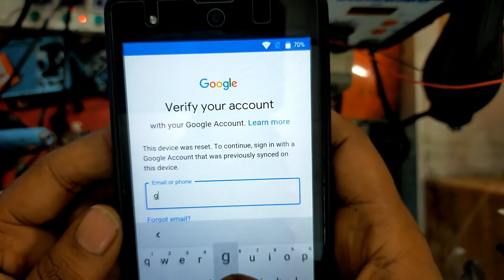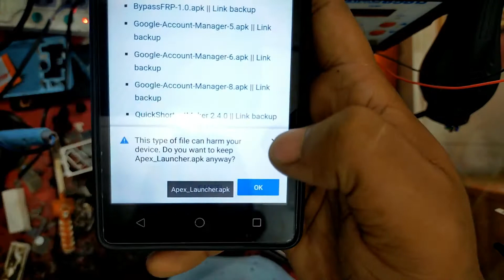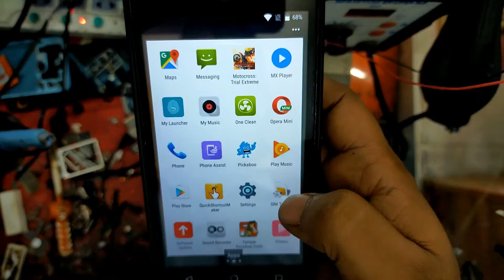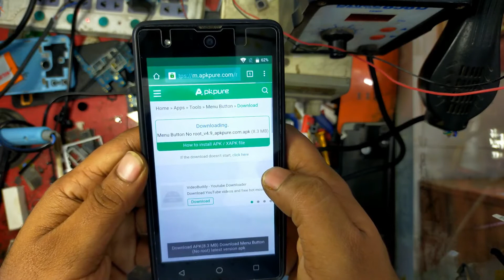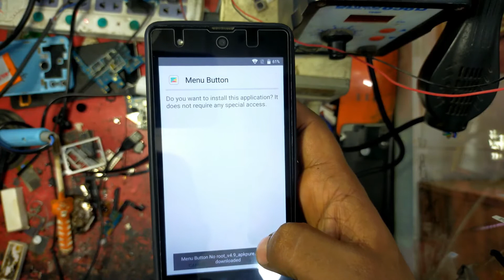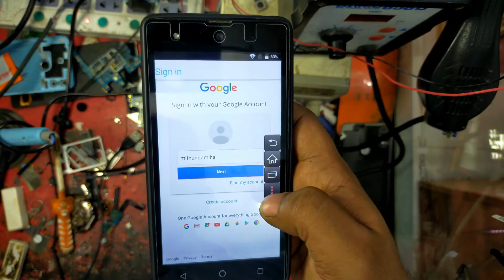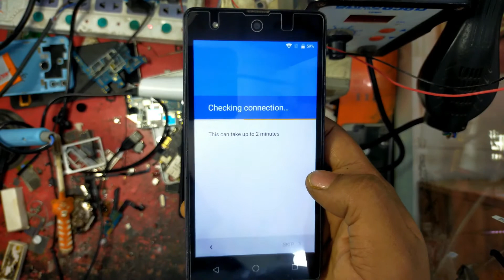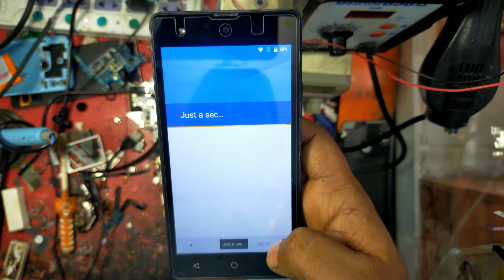কিভাবে খুলবেন যেকোন চায়না ফোনের GOOGLE FRP LOCK [{Symphony I10}]WithOut PC OR Any Flash Tool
how to unlock symphony phone frp lock
how to bypass frp in any symphony phone
কিভাবে খুলবেন চায়না ফোনের গুগল লক ,